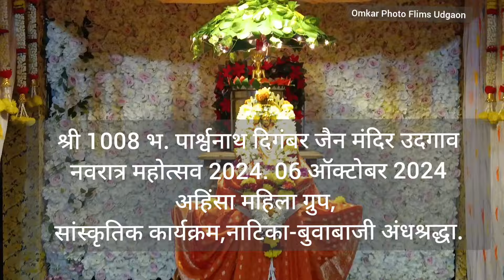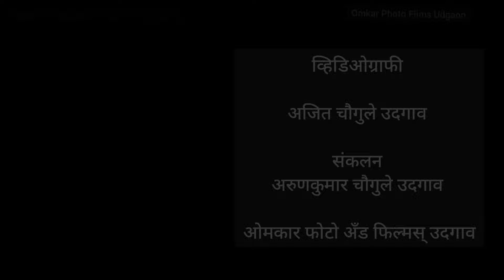बुवाबाजी अंधश्रद्धा #2024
श्री 1008 भ. पार्श्वनाथ दिगंबर जैन मंदिर उदगाव
नवरात्र महोत्सव 2024.
 4 था दिवस. 06 ऑक्टोबर 2024

 अहिंसा महिला ग्रुप
सांस्कृतिक कार्यक्रम

नाटिका
बुवाबाजी अंधश्रद्धा